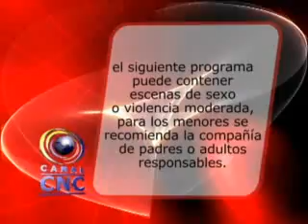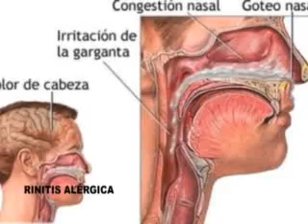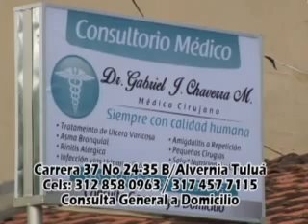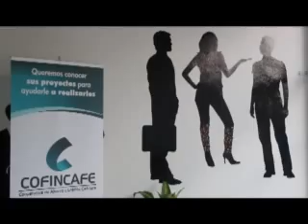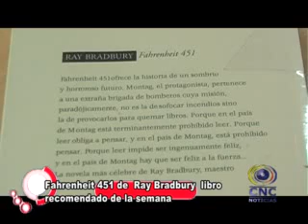CNC NOTICIAS TULUÁ SEPTIEMBRE 10 DE 2014